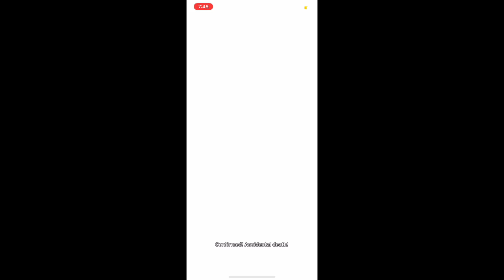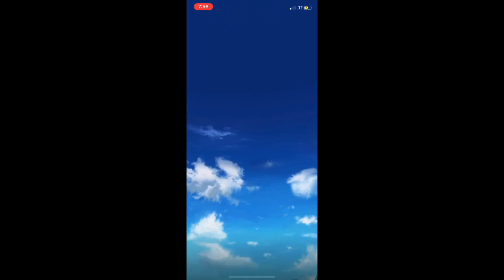HD/T7DS:GC - NETMARBLE’s The 7 Deadly Sin’s Grand Cross iOS Global Launch Game (P2 - INTOKU